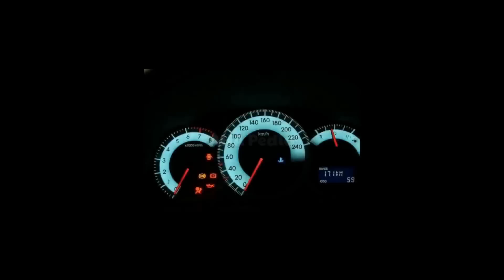Jenis Suspensi mobil paling empuk kuat dan ekonomis itu yang mana ya?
Jenis Suspensi mobil paling empuk kuat dan ekonomis itu yang mana ya? video terbaru dari AHA PEDIA ini akan membahas dua buah jenis suspensi yang sering diterapkan pada mobil mobil pribadi di indonesia, yaitu Suspensi macpherson dan suspensi double wishbone.

Jenis Suspensi mobil paling empuk kuat dan ekonomis itu yang mana ya? dari dua jenis supsensi ini, sobat AHA PEDIA ada yang mau bantu share pengalaman menggunakan mobil yang type mobilnya sama seperti sesama SUV tapi beda jenis Kaki kaki mobil yang dipakai.

Nah pada video Jenis Suspensi mobil paling empuk kuat dan ekonomis itu yang mana ya? mas elin akan menjelaskan kepada kita seperti plus minus dari kedua jenis suspensi ini, siap siap sobat AHA PEDIA? ayo kita simak

00:00 Opening
00:20 layanan servis mobil antar jemput
00:50 bengkel mobil jogja
02:15 suspensi double wishbone
07:43 efek suspensi menjadi lebih keras
10:15 aquaplaning pada mobil
13:56 kaki kaki paling sering rusak
15:50 tips kaki kaki mobil